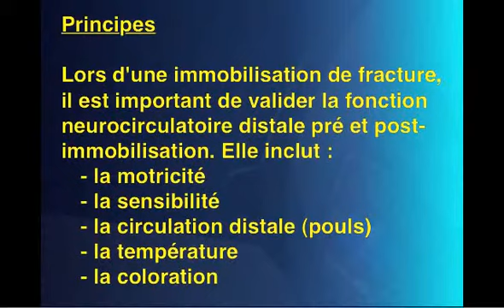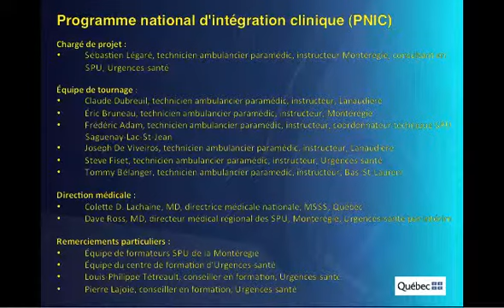PNIC Principes Immo Fx 1,0